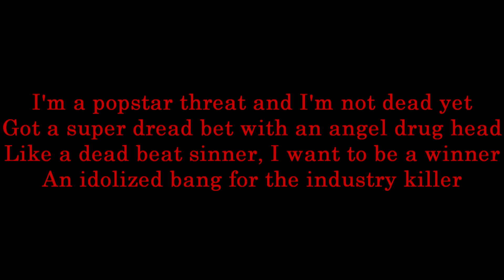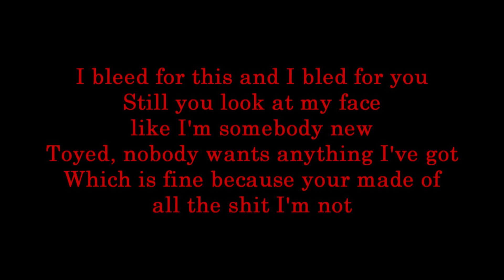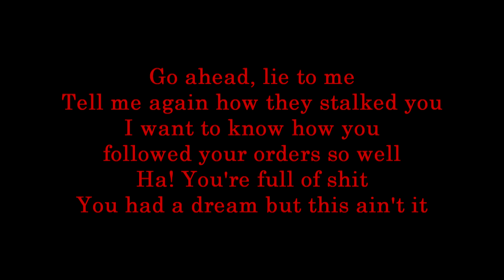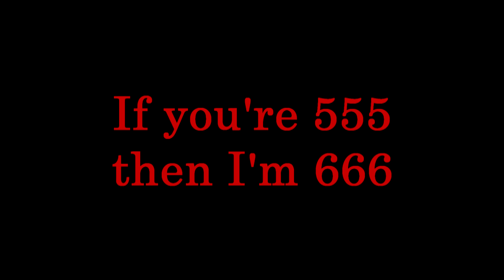Slipknot - The Heretic Anthem (Cover)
Semi diss track towards raven, jacob and the KI cult. Contrary to popular believe, this song is not satanic neither does it have anything to do with devil worship. According to slipknot, this song is a message to certain people in the music industry. The chorus means that they are the opposite of what those people wanted, and perhaps, even demanded them to be. I interpret it the same way. To me it also means that I am the opposite of what the haters think I am or wish I was. In other words, people like raven, jacob and the KI cult are wrong about me.

1:17 is to raven and anyone who thinks I'm someone I'm not. 1:27 is for jacob for betraying me. 2:37 is also for jacob and his stalker accusations.

This vocal cover was recorded earlier this year, february 2019. Short clips from my first attempt from august 31st of 2018 are also in this version. Constructive criticism is welcomed!